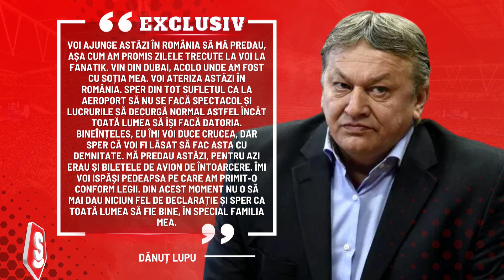ANUNTUL si ULTIMA DORINTA a lui Danut Lupu! SE PREDA AZI pe Otopeni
Horia Ivanovici a anuntat in exclusivitate la FANATIK SuperLiga ca Danut Lupu se va preda duminica la Aeroportul Otopeni. Care este ultima dorinta a lui Danut Lupu inainte sa se predea autoritatilor.